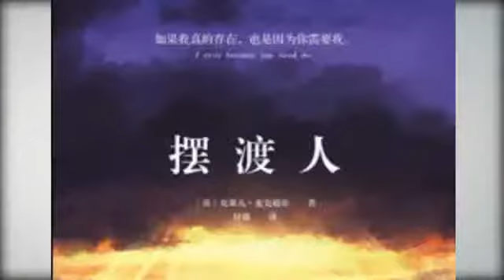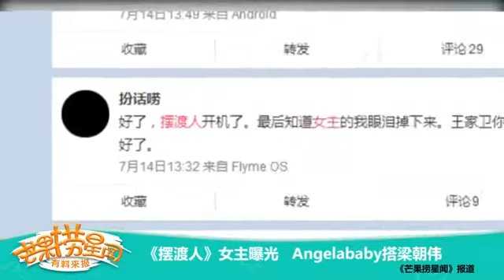《擺渡人》女主曝光 Angelababy搭梁朝偉